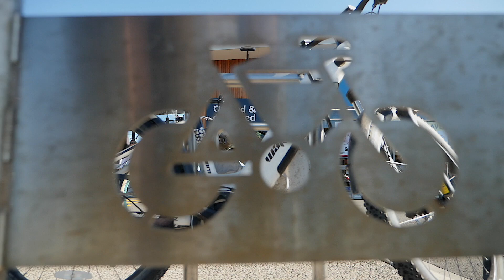41b Lotus Avenue, Mt Maunganui